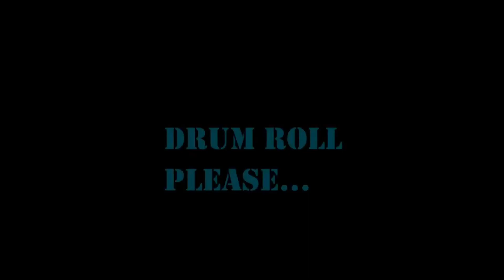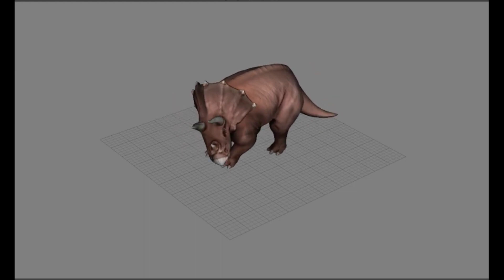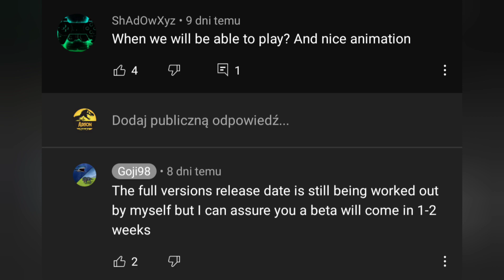JURASSIC PARK BUILDER POWRACA?